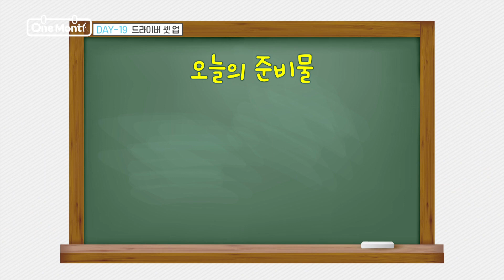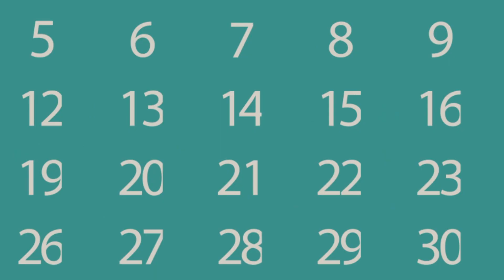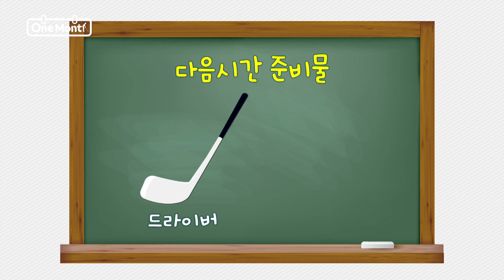Day19:골프왕초보레슨_드라이버 셋 업 하는 방법! [여윤경의 One Month 19회]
한달 동안 골프완성! 골프초보는 이제 시작, 숙련자에게는 다시한번 체크하는 시간!
여윤경의 1month로 골프를 완성하세요!
한달로 골프정복! 여윤경의 One Month